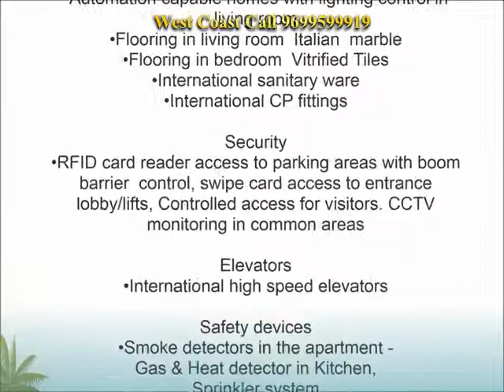Spee Tower 2BHK,3BHK, Jebriwadia Road, Parel ,Mumbai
Sunshine Tower,
Victoria,
Urmi Estate,
The Trident Tower B,
Marathon Futurex,
Residence Antilia,
Splendour,
The Infinity Tower II,
RA Residence Tower B,
RA Residence Tower A,
Oberoi Woods Tower III,
Oberoi Woods Tower II,
Oberoi Woods Tower I,
Oberoi Exquisite Tower C,
Oberoi Exquisite Tower B,
Oberoi Exquisite Tower A,
Aquaria Grande Tower B,
Aquaria Grande Tower A,
Shreepati Arcade,
MRR Hospital,
Parinee I,
Tabrez Tower,
RNA Mirage,
Central Park,
World Trade Center Tower ,
Vivarea 3,
Vivarea 2,
Vivarea 1,
Shangri-La Hotel,
Vasant Polaris,
Raheja Excelsior,